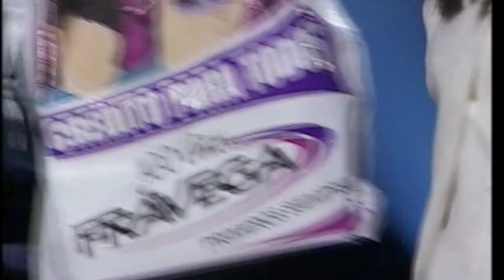EL IMBATIBLE JUNIORS - AÑO 2010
Pocos juegos le gustaron tanto al publico y a la propia Susana Giménez como “El imbatible”, un original entretenimiento de preguntas y respuestas con la clave de que ante cada acierto la conductora lanza su palabra clave: “Correcto”.